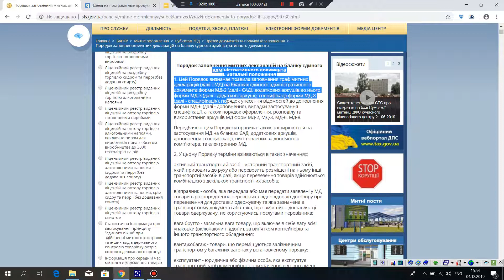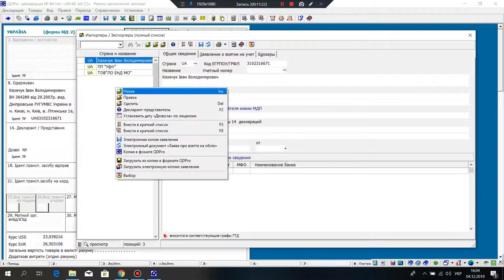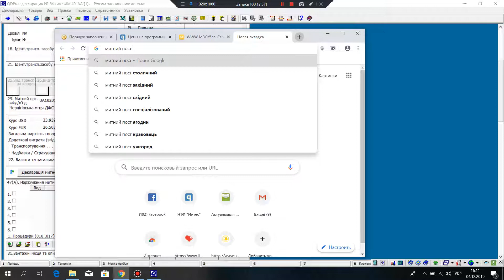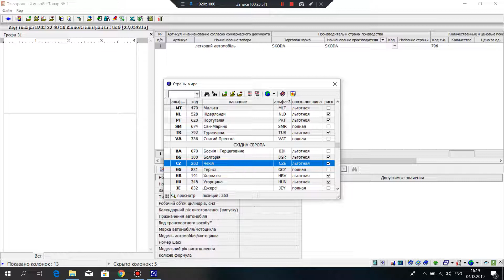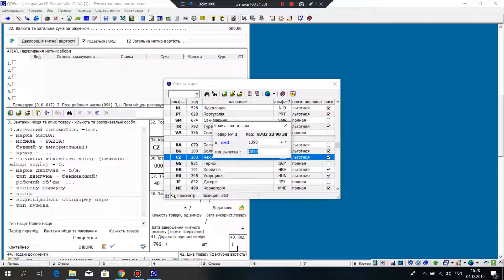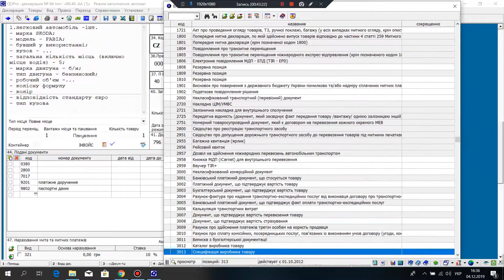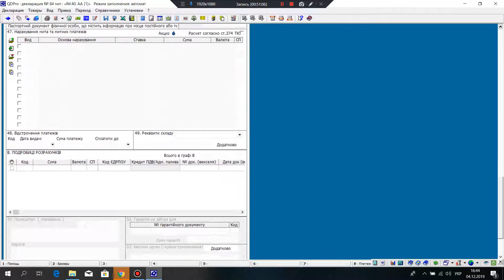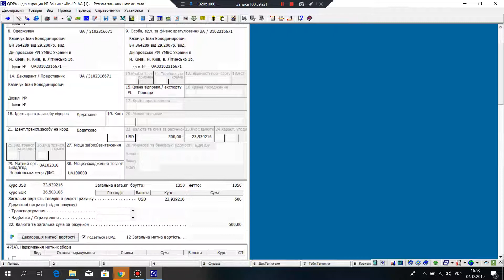Растаможка авто (евробляхи) из Германии в 2022 году из Европы без таможенного брокера.